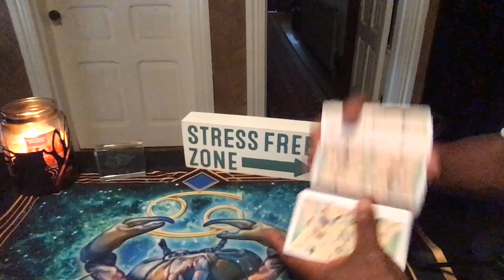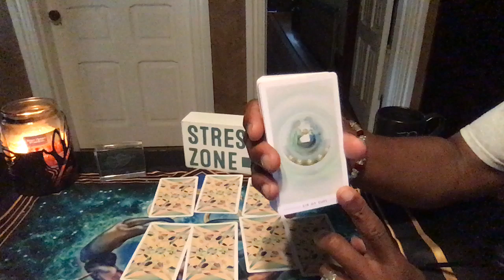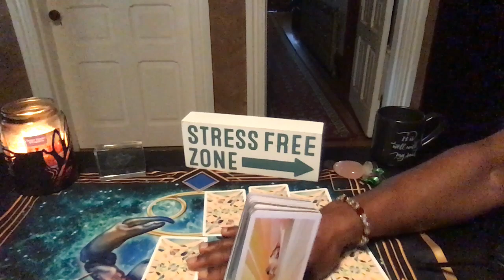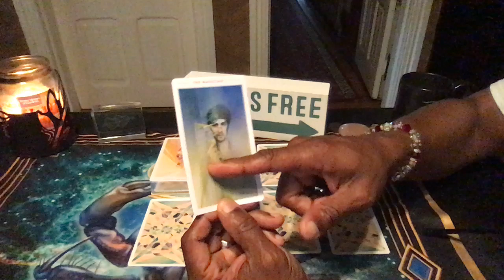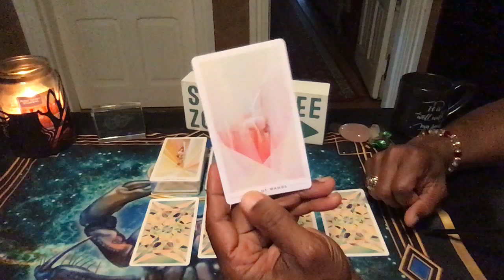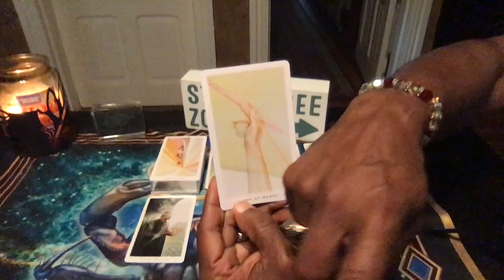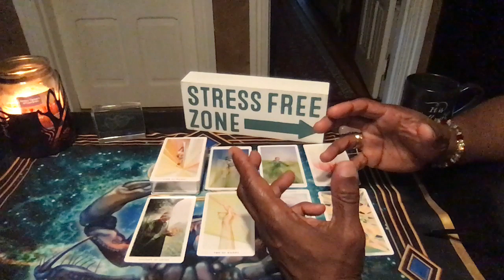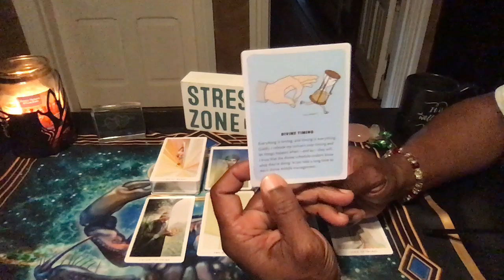TAURUS GENERAL FORECAST AUG 1ST-AUG 11TH, 2019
Fountain Tarot by Jonathan Saiz
Affirmators by Suzi Barrett

LOVE & LIGHT!!!